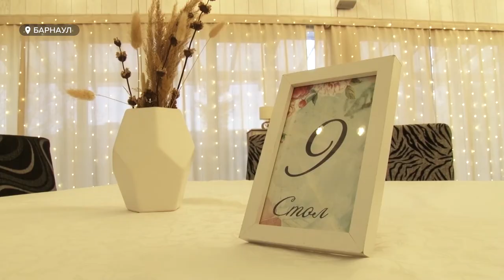Новый год без корпоративов? К чему готовятся алтайские рестораторы и артисты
В Москве уже отменили новогодние гуляния. Все, кто планировал встретить 2021-ый в столице, кажется, могут отменять свои планы – и оставаться на Алтае. У нас пока таких ограничительных мер не было. Что будет с главным праздником года, не решаются прогнозировать даже врачи.

Cередина ноября время, когда страна начинает готовиться к новому году. Компании бронируют места под новогодние корпоративы, артисты радуются возможности подработать в качестве ведущих или новогодних персонажей. Но 2020 –й год необычный. Бронируют ли компании корпоративы , как они будут проходить в новых условиях и чем может  обернуться запрет на новогоднее веселье - выясняли наши корреспонденты.